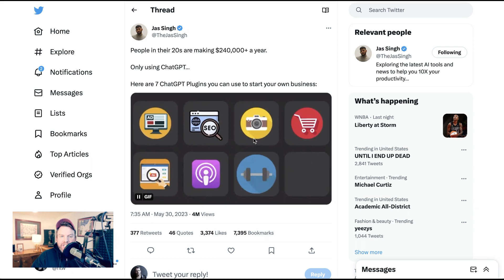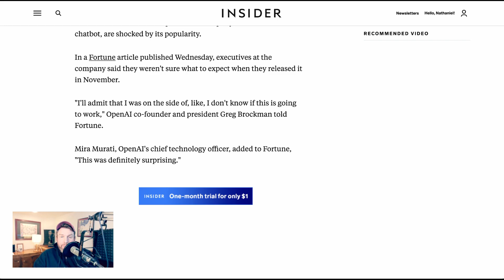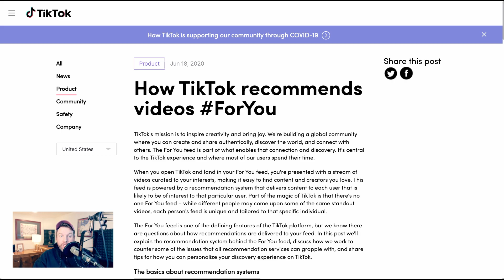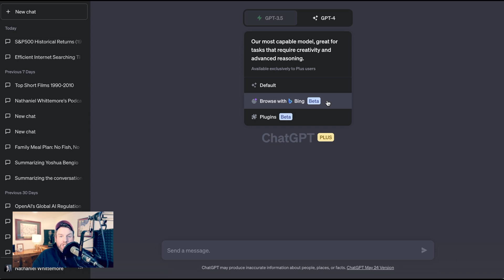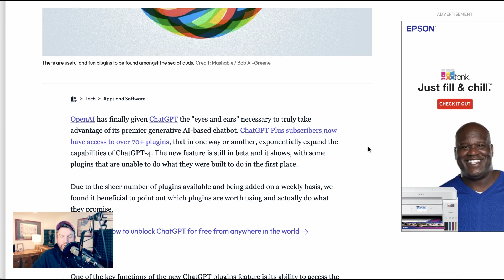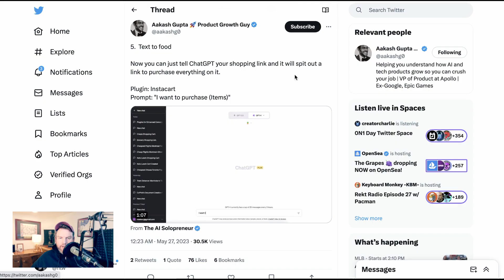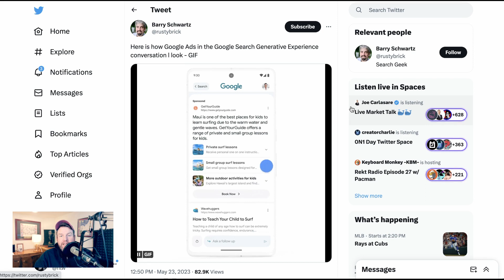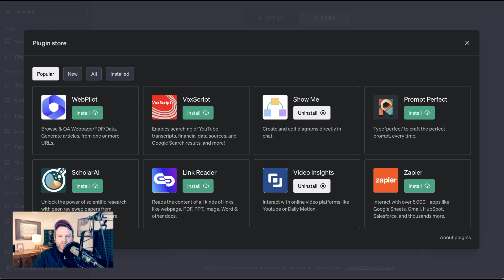Are ChatGPT Plugins Overhyped?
ChatGPT Plugins are one of the most hyped things in AI -- but are they overhyped? In this episode, NLW explores how the default interfaces of the internet have changed over time, the issues with the current implementations of ChatGPT Plugins, and what it means for the future.

0:00 Introduction
1:09 What is ChatGPT?
2:49 The history behind Internet interfaces
6:09 Initial experience with ChatGPT
6:55 The latest ChatGPT updates
7:57 Issues with plugins
8:50 The three biggest problems with plugins
10:30 Are chat-based interfaces good for everything?
13:21 Are plugins overhyped?